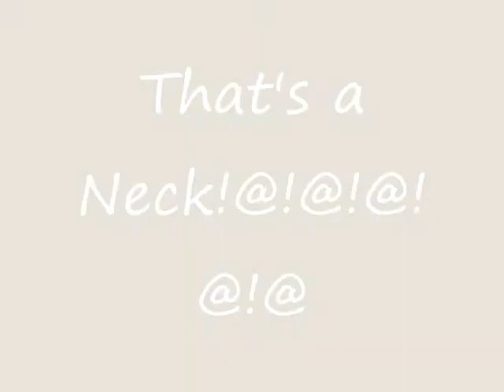My Xbox!@!@!@!@!!!!!!!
hahahahahahahahahahahahahahahahahahahahahahahahahahahahahahahaHAHAHAHAHAHAHAHAHAHAHAHAHAHA!